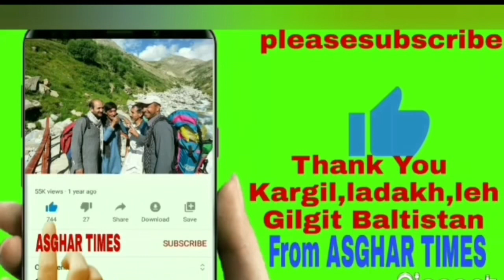معصوم بچے نے کمال کردیا /بڑی محفل میں قوالی سنادیا /olding Kharmong Kargil secter